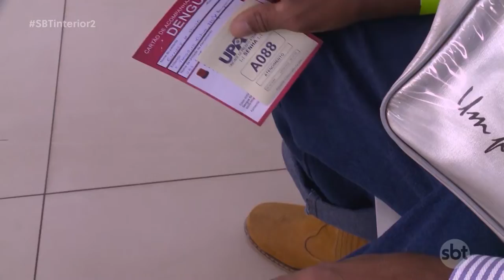Prudente: alto número de casos de dengue sobrecarrega atendimento na UPAs